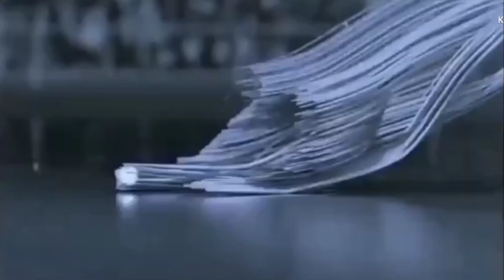TATA IPL 2022 : CSK Vs RCB। CSK OUT FROM IPL 2022।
TATA IPL 2022 : CSK Vs RCB. RCB win and Chennai out from this IPL this year. first Mumbai second CSK out of the this IPL top two teams most successful team in IPL out IPL 2022.

Photo : Google

BY
POL ROB

BONGO CRICKET